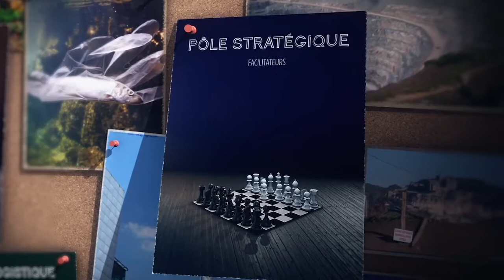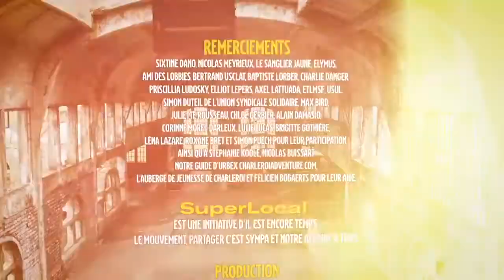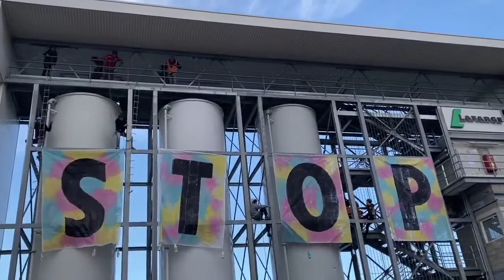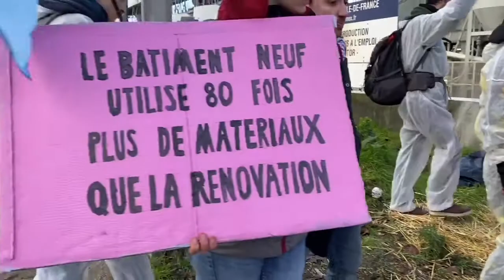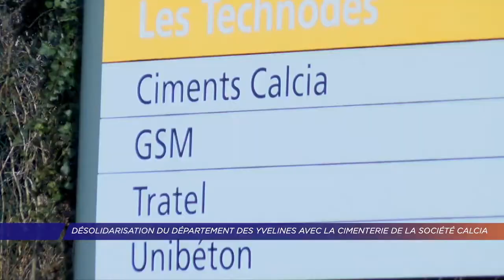AVL3C - Vexin Zone 109 : Rétrospective 2020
CALCIAGATE